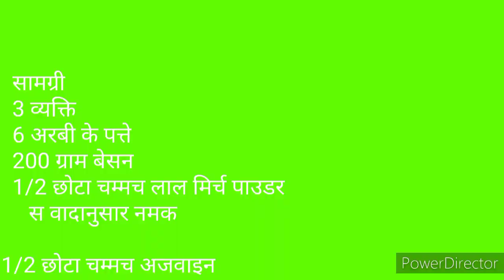अनुपमा इस्ताईल पातरा / अरबी के पत्तों के पकौड़े khana khajana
पातरा / अरबी के पत्तों के पकौड़े
अरबी के पत्ते के पकोड़े (Arbi ke patte ke pakode

सामग्री
8 ,3 व्यक्ति
6 अरबी के पत्ते
200 ग्राम बेसन
1/2 छोटा चम्मच लाल मिर्च पाउडर
स्वादानुसार नमक

तरीका
10 सबसे पहले अरबी के पत्तों को धो कर साफ कर लेंगे
2 अब एक बाउल में बेसन और बाकी सामग्री डाल कर पानी की सहायता से एक पेस्ट तैयार कर लेंगे
3 अब पत्तो पर बेसन लगा कर पत्तो को फोल्ड कर कर चौकोर आकर देंगे
एक कढ़ाई में तेल डाल कर तेल को गर्म होने रखेंगे
5 अब अरबी के पत्तो को डीप फ्राई करेंगे गैस मीडियम ही रखना है जब पत्ते अच्छे से फ्राई हो जायेंगे तब ये तेल के ऊपर आ जायेंगे
6 इन्हें टिशू पेपर पर निकाल कर सॉस के साथ सर्व
करें
1/2 छोटा चम्मच अजवाइन

my YouTube channel_#khana#khajana#m2#hindi